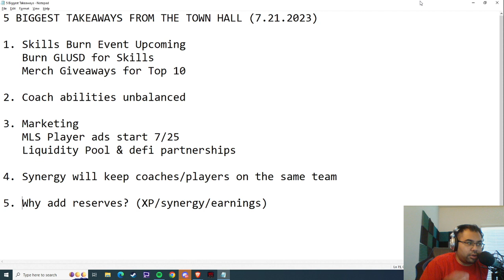5 BIGGEST TAKEAWAYS FROM THE TOWN HALL (7.21.2023)